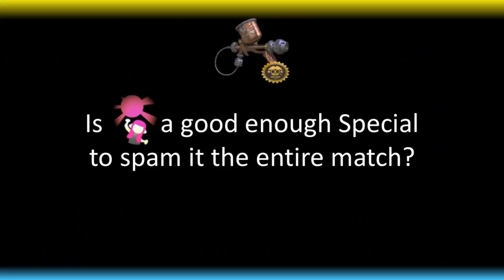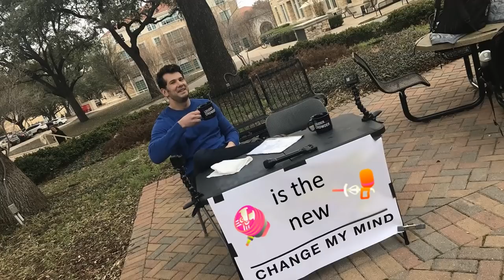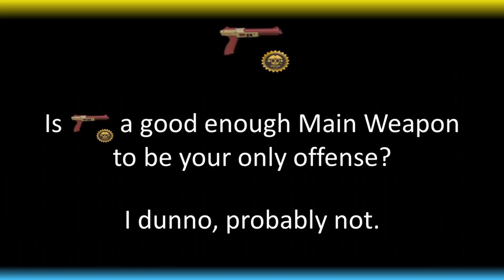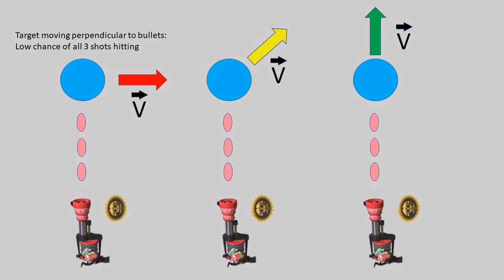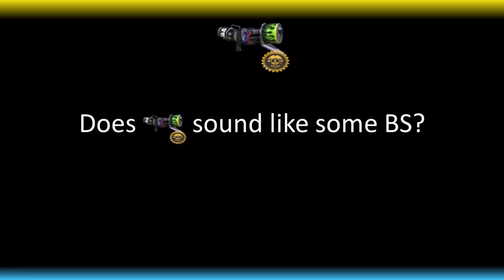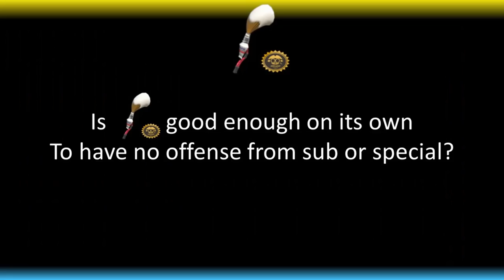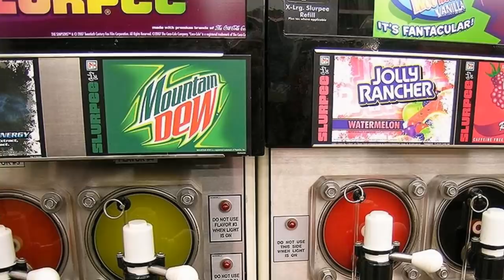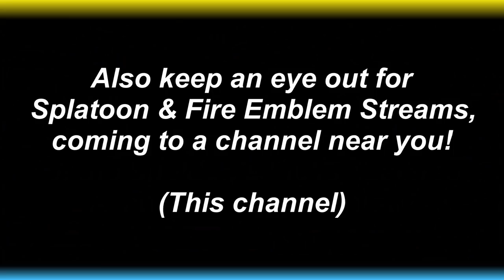Splatoon 2 - How To Use All 12 Sheldon's Picks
This is a video on the Sheldon's Picks line of weapons in Splatoon 2 for the Nintendo Switch.

Many thanks to Vicvillon for lending her voice (and squid-likeness).

Recruitment Medley – Fire Emblem Premium Arrange
Final Chapter (The Final Holy War) – Fire Emblem Premium Arrange
Eternal Bond – Radiant Dawn – Fire Emblem Premium Arrange
Shambala Area 17 Redux – Fire Emblem 3 Houses OST
Battle Medley – Fire Emblem Premium Arrange
What Lies at the End – Echoes – Fire Emblem Premium Arrange
With Mila's Divine Protection – Echoes
Lost In Thoughts All Alone – Fates
Probably some other ones I'm forgetting